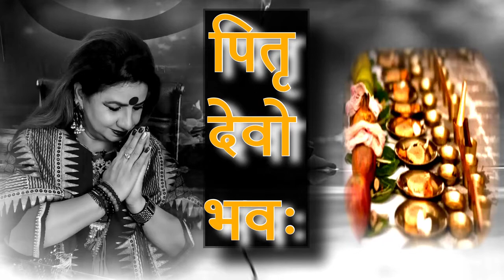गरूड़ पुराण और पितरों का क्यों है गहरा नाता ? पितरपक्ष के 16 दिन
पितरपक्ष के 16 दिन गरूड़ पुराण और पितरों का क्यों है गहरा नाता ? pitra paksh & garud puran relation and important. Watch completely to fully understaNd

JYOTISH ACHARAYA DR. JEETU SINGH(PhD in A strology)

Facebook page: Life Designer Acharaya Jeetu Singh

माथे की बिंदी कैसे चुने || लंबी बिंदी लगाने से क्या मिलता है आपको || Mathe Ki Bindi Ka Rahasya#bindi

आपके पैर की उँगलियाँ बताती है आपके स्वभाव के बारे में || समुद्रिका शास्त्र || Foot Fingers Reading

कैसे जाने तंत्र-मंत्र या काला जादू हुआ है की नहीं || kale jadu ki pahchan kese kare || Bagic Magic

धन आता हैं लेकिन रुकता नहीं || जानें कारण निवारण और 1 अचूक उपाय || धन प्राप्ति के 5 महाउपाय

रसोई घर में है अरबपति बनने का राज || rasoi ghr me kya kre kya na kre || Kitchen Vastu Tips Hindi

शत्रु कर रहा है परेशान तो शनिवार को करे यह उपाय II उड़द की दाल से करें शत्रु का नाश